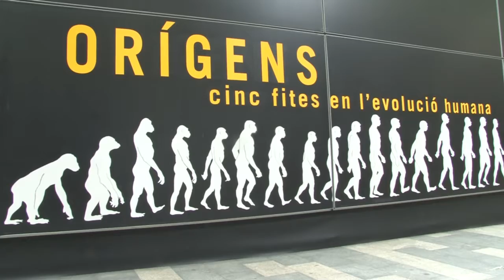"Orígens. Cinc fites en l'evolució humana" a la Rambla de Figueres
Fins el 29 de juny es pot visitar aquesta exposició de l'Obra Social "la Caixa" a la Rambla de Figueres. Reconstrueix diferents etapes de l'evolució de l'home.